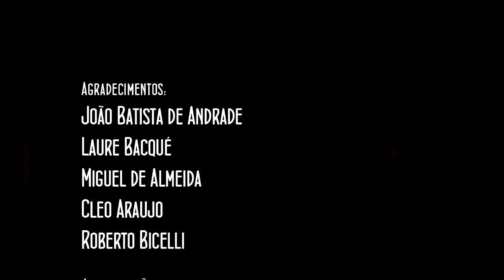João Batista de Andrade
Rafael Spaca entrevista o cineasta João Batista de Andrade. O diretor de "O homem que virou suco" tem uma filmografia das mais extensas, com documentários importantes, filmes de ficção e também trabalhos formatados para a televisão. Vivenciou, sofreu e brigou com a ditadura brasileira nos anos tristes. Diz que "nunca parou de filmar passeatas, as passeatas é que pararam de acontecer nos últimos anos". Mas em junho de 2013 lá estava ele com sua câmera digital registrando a grande manifestação que pegou de surpresa o Brasil.